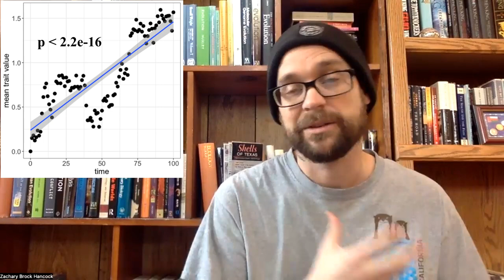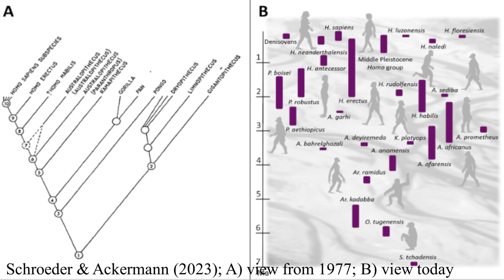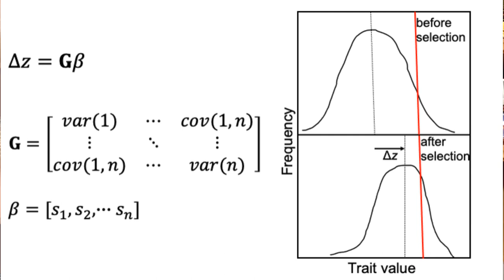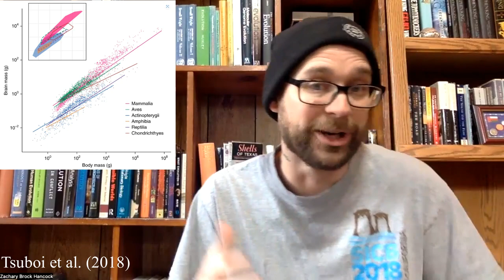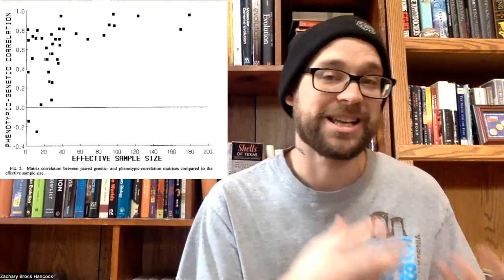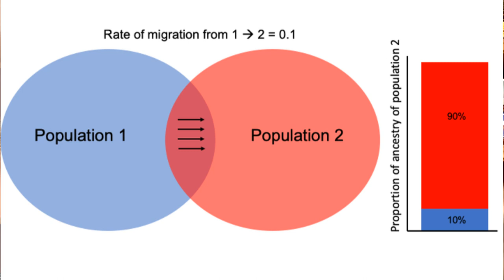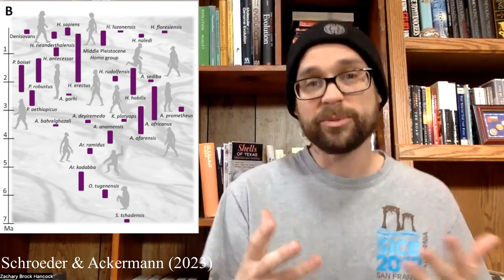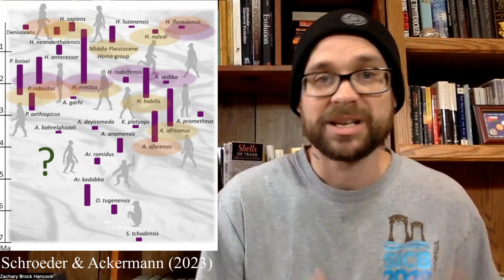Most Human Evolution Wasn't Adaptive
In this video, I review an excellent paper hot-off-the-press by paleoanthropologists Lauren Schroeder and Rebecca Ackermann in the Journal of Human Evolution. In this paper, they discuss why we need to move beyond simple adaptationist storytelling and towards a rigorous, statistical evaluation of the evolutionary forces shaping human phenotypic variation. And, when we use statistical approaches, we find that most human evolution is non-adaptive, explained best by genetic drift and gene flow.

Schroeder L & Ackermann RR (2023). Moving beyond the adaptationist paradigm for human evolution, and why it matters. Journal of Human Evolution, 174: 103296.